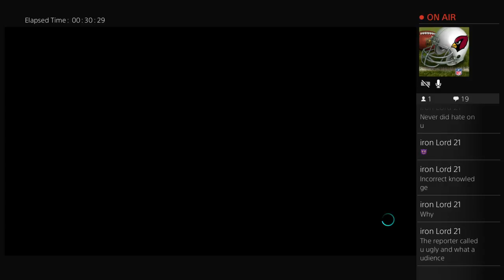Debut of seth grant